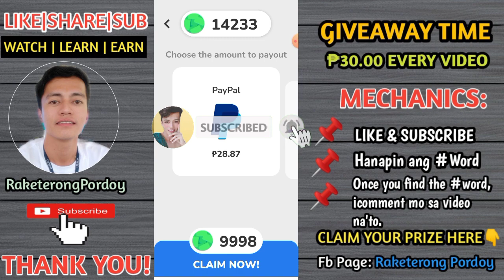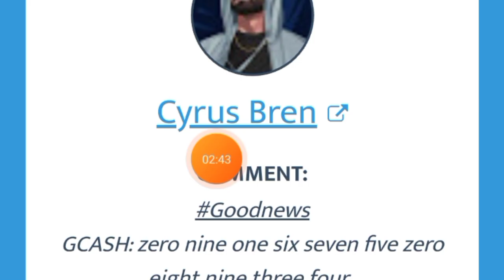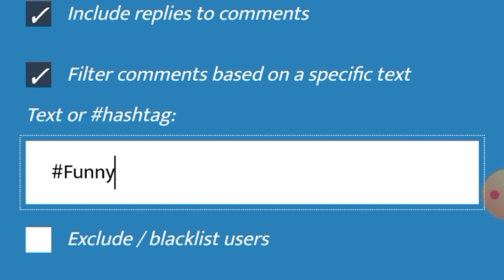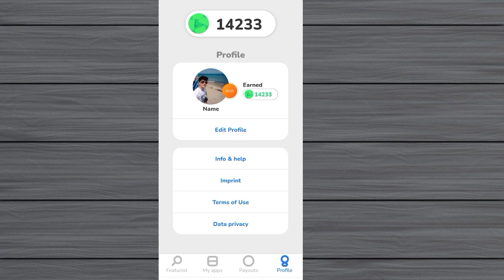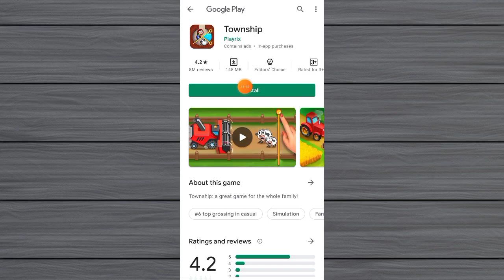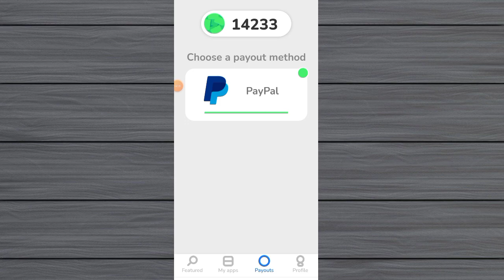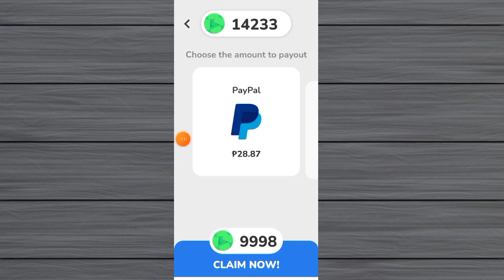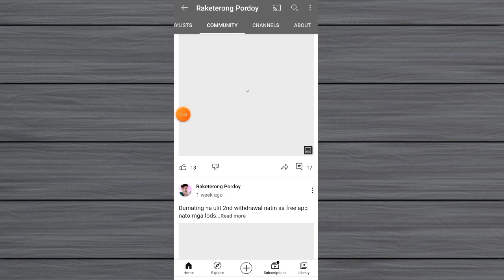KUMITA NG UNLIMITED ₱28.00 SA BAGONG TRENDING APP NA ITO! EARN MONEY FOR FREE || (Money Well App )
Free 9444 tickets/coins after sign up😘